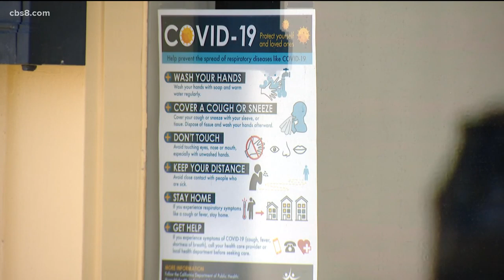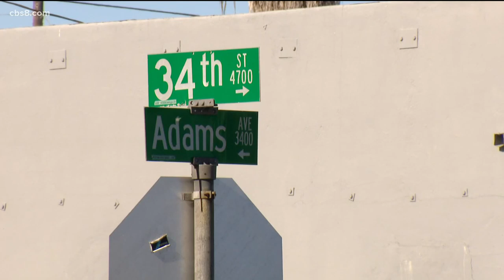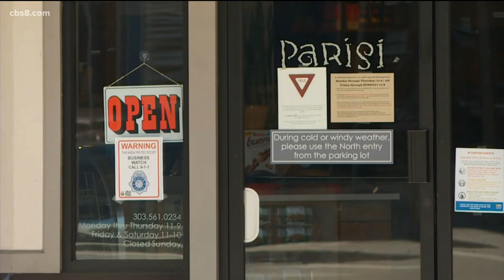San Diego coronavirus update for the mid-morning of May 7, 2020